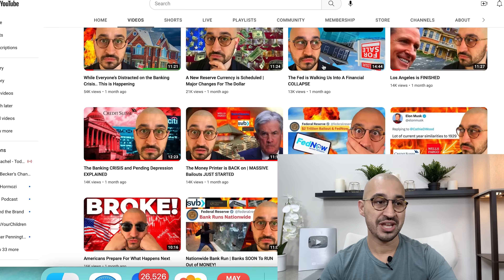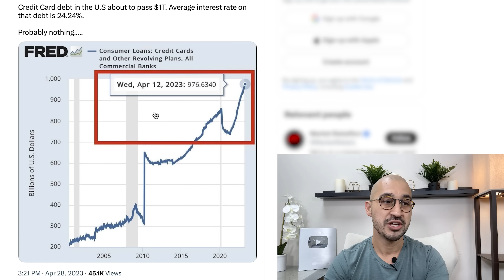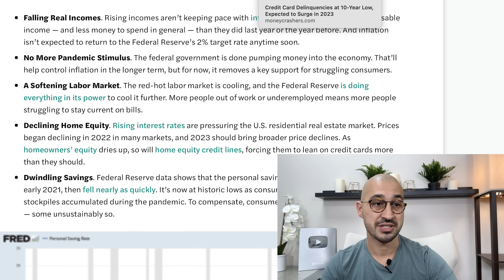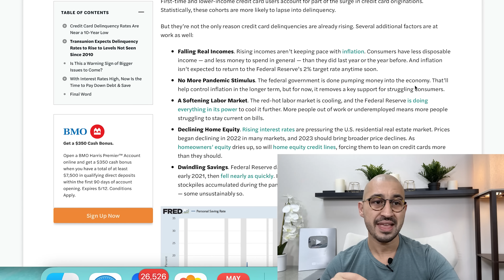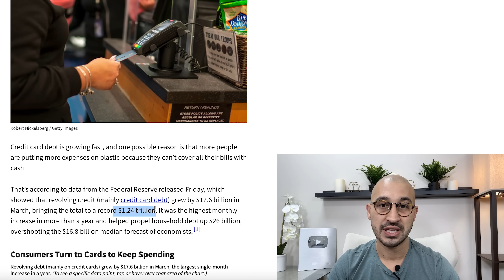Banks Are About To HALT Credit Card Lending!